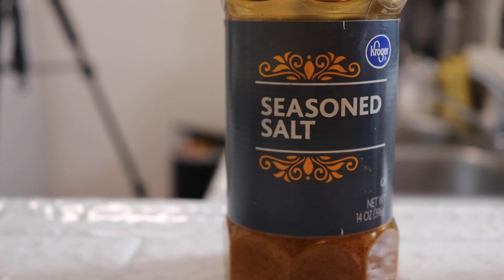ANABOLIC JUICY LUCY BURGER! MINNEAPOLIS STYLE | HIGH PROTEIN FAST FOOD RECIPE!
IN todays video we go and travel all the way to Minneapolis where the JUICY LUCY WARS make their stand. We then bring that recipe back into the kitchen and try to make it ANABOLIC. A low calorie, hamburger STUFFED with cheese and topped with bacon with 63 grams of anabolic protein!! I dare you to find another burger as anabolic and delicious as this!

Love y’all!!

Let me know ideas for any future videos y’all would like me to get into!